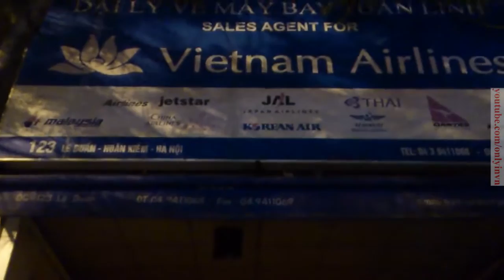CÔNG AN PHƯỜNG CỬA NAM HÀNỘI VÀ DÂN PHÒNG LỘNG QUYỀN TẠI GA HÀNỘI 25-5-2013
CÔNG AN PHƯỜNG CỬA NAM HÀNỘI VÀ DÂN PHÒNG LỘNG QUYỀN TẠI GA HÀNỘI 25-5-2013.XIN HÃY ĐỌC TRÍCH DẪN CỦA TÔI NẾU BẠN XEM ĐƯỢC CLÍP NÀY VÀ SAU ĐÓ CHO MỘT LỜI BÌNH.XIN HÃY CHIA SẺ VÌ NÓ RẤT CẦN THIẾT

đây là đoạn video CLÍP của một bạn trong hội những người yêu đức tgm giuse ngô quang kiệt gửi về..vào hồi 4h sáng nay anh GIUSE thắng quê xuân trường nam định thuộc xứ thánh thể giáo phận bùi chu điều khiển xe taxi bks 29A ..61 dừng xe dón khách tại đường lê duẩn hànội.bị công an phường cửa nam và lực lượng dân phòng dùng xe tải và xe máy vây bắt(như vây bắt một tội phạm mặc dù anh thắng chỉ vi phạm hành chính về an toàn giao thông đương bộ)khi anh thắng chưa kịp suất trình giấy tờ thì một dân phòng ngay lập tức nhảy lên ghế lái của xe anh thắng gạt anh thắng sang ghế phụ nhấn ga lái xe taxi của anh thắng tông thẳng sang vỉa hè bên đương làm anh thắng bị thương xe hư hỏng nặng đè nát một trụ điện bên đường va hai xe máy đang để trên vỉa hè cùng một xe dap.rất may ko thiệt hại về người trước sự chứng kiến của hang trăm người dân tai sân ga hànội

 khi sự́ việc sảy ra có rất đông cảnh sát đến va giai tán đám đông vì người dân rất bức súc(vì đây ko phải là lần đầu công an phường cửa nam hànội làm như thế)nhưng khổ lỗi anh thắng gặp rất nhiều khó khăn trong quá trình lập biên bản vì đám công an cho rằng a thắng tự lái xe dam vào đó và thế là căng thẳng giữa dân và chính quyền gia tăng..vì phía phương cửa nam ko xác nhận va co trach nhiệm vào văn bản

trong đoạn video clip ma mọi người vừa xem.trước sự bức xúc của hàng trăm người dân chứng kiến vu việc ho het đoi công ly.con ngươi thanh nien mặc áo dân phòng ngồi trong thùng xe tải chính là người đã gây ra vu tai nạn trên.và đang được bảo vệ của đồng bọn